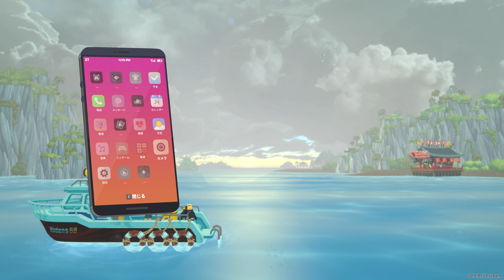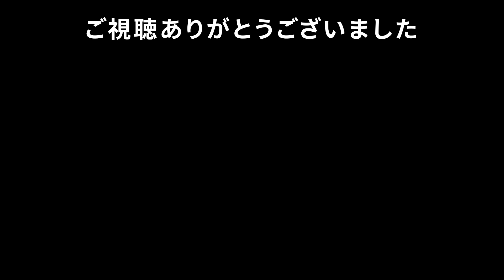【DAVE THE DIVER】昼はダイバー夜は寿司屋な海洋アドベンチャー【Steam体験版】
【DAVE THE DIVER】発売未定
ブルーホールと呼ばれる美しい海を探査しながら、昼はダイビングで魚を獲って、夜は寿司屋を切り盛りするアドベンチャー  ドット絵で表現される海中や魚は美しく、のんびりとした音楽とゆるいストーリー展開が魅力